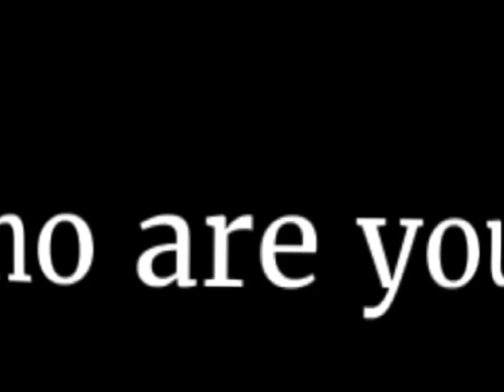Yessir//Meme//i think I'm late for this😭👎